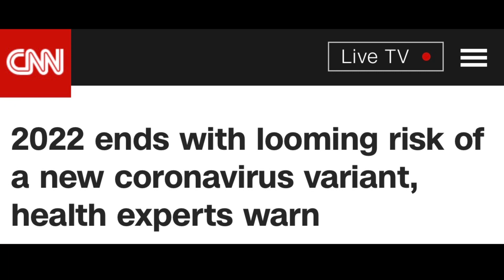It just never ENDS…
Well there’s a lot going on currently in the US from rising housing costs to people being stuck in airports for days but Joe has other plans during this time let’s check it out

Sivaady